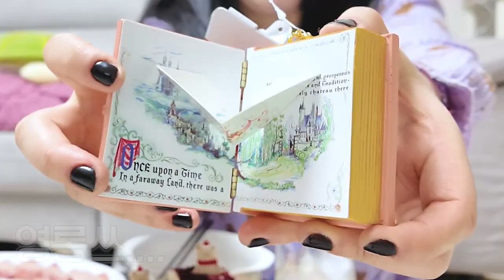14년차 친구와 음주와 웃음 가득한 크리스마스 이브 휴일 Vlog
※지나친 음주는 뇌졸증, 기억력 손상이나 치매를 유발합니다.

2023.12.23 친구랑 술과 함께 크리스마스를 미리 기념했습니다✨
시간이 참 빠르기도 하죠.
이렇게 오래 친구 할 줄은 몰랐는데 어느새 벌써 13년이네요.
내년이면 14년 차.
제게 늘 고맙다고 얘기하는 친구지만, 사실 제가 더 고마운 게 많습니다.
친구 외에도, 아빠한테도, 언니한테도, 츄츄한테도, 주변 사람 모두에게 고맙고 감사한 한 해였습니다.
살아간다는 게 나 하나만으로 이뤄질 수 없다는 걸 새삼 매년 깨닫고는 하는 것 같아요.
다들 정말 감사했습니다. 내년도 잘 부탁합니다.

그리고, 오늘은, 오늘도. 좋은 꿈 꿔 친구야

추신, 원래 친구랑 투닥거리면서 장난치고 놉니다.
서로 까는거 아니니 과몰입은 ㄴㄴ